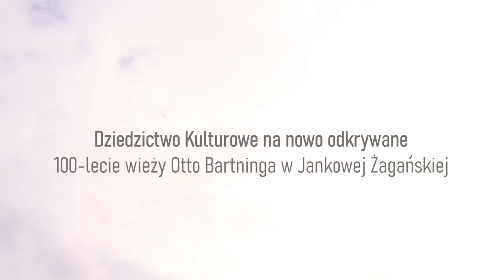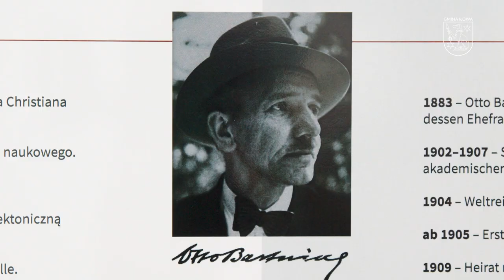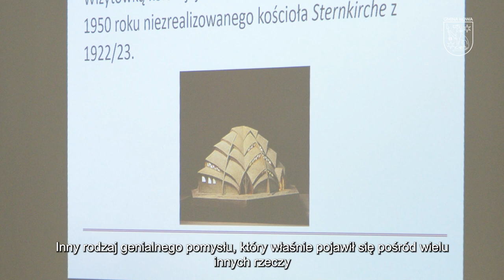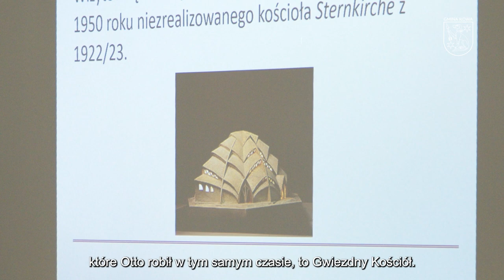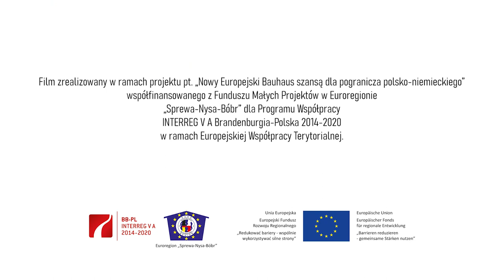Dziedzictwo kulturowe na nowo odkrywane. 100-lecie wieży Otto Bartninga w Jankowej Żagańskiej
Bauhaus w Polsce. Wieża ciśnień w Jankowej Żagańskiej to jeden z przykładów architektury w nurcie Bauhausu. Zaprojektował ją Otto Bartning